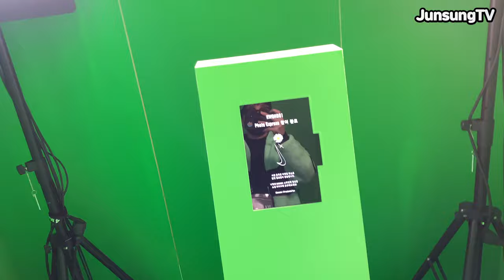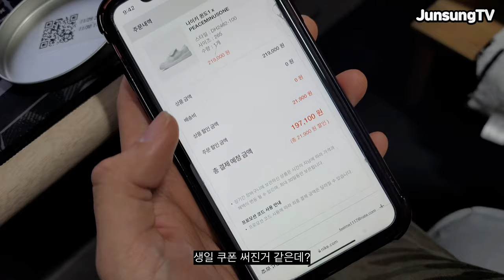퀀도1 팝업 스토어 당첨된 유준성 Vlog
나이키가 드디어 나에게 기회를 줬네요
홍대 웍스아웃 팝업 스토어에 가서 퀀도1 구입까지 완료!!
사랑해요 나이키🥰
고마워요 지디🔥